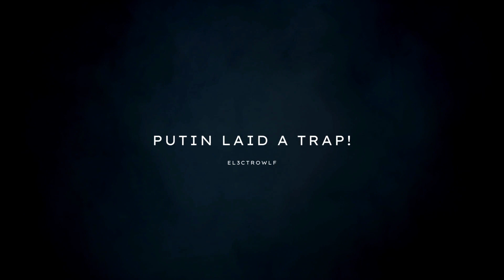El3ctrowlf - Putin Laid A Trap!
Song: Putin Laid A Trap!
Artist: El3ctrowlf
Album: El3ctric Dreams (2023)